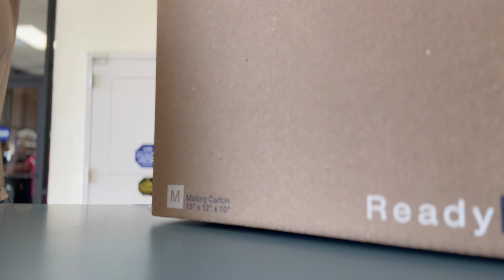Shopping/Ranting/Show and Tell/New Vibes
Spend the day with me as I run errands and do some shopping rant about people stealing your joy